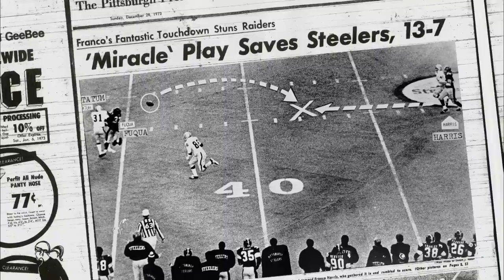How "The Immaculate Reception" Name Came to Be | A Football Life